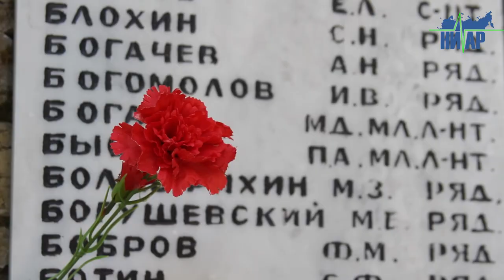День памяти и скорби: в Ивангороде вспоминали начало Великой отечественной войны